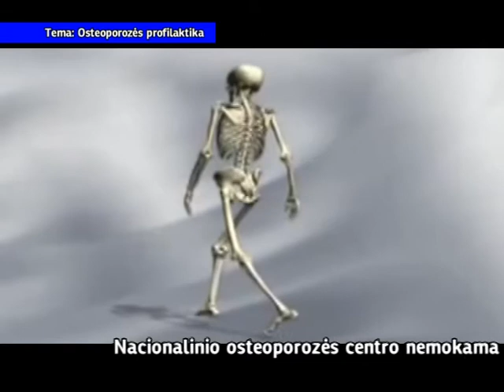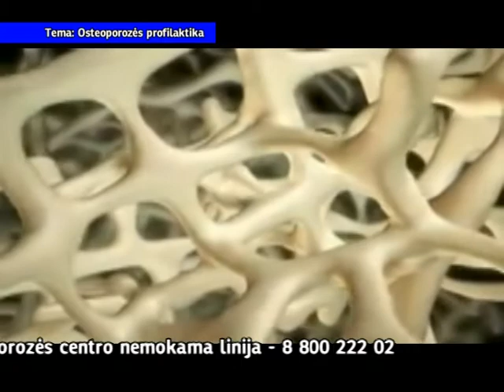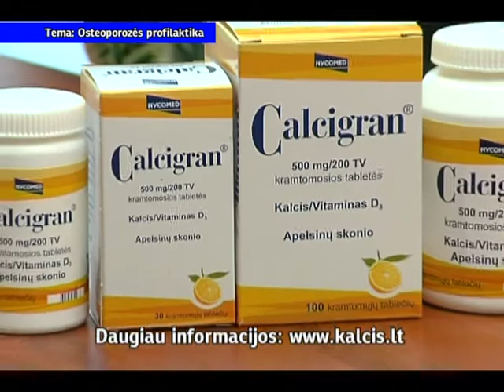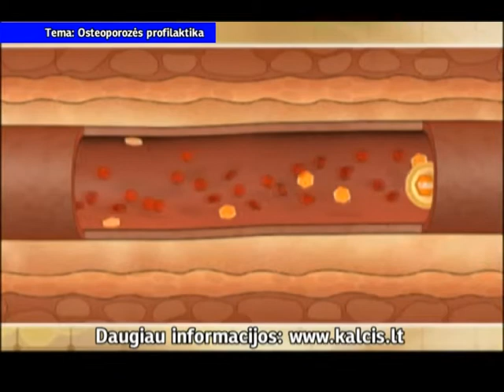Sveikatos Kodas - Osteoporozės profilaktika